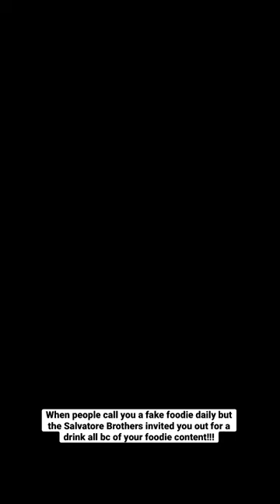Grabbing a drink with the Salvatore brothers from Vampire Diaries at Disney’s Swan and Dolphin! 🥃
Vampire Diaries Stars, Paul Wesley and Ian Somerhalder grabbed a drink of their Brother’s Bond Bourbon at Disney’s Swan and Dolphin Swan Reserve hotel in Orlando, Florida at Walt Disney World! After this private media event, the guys headed out to serve bourbon cocktails to a waiting crowd!